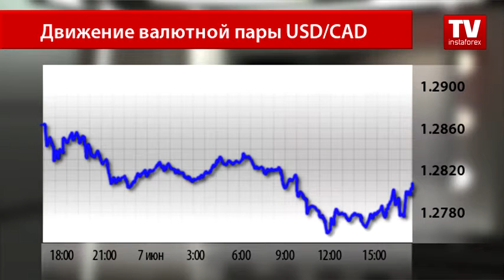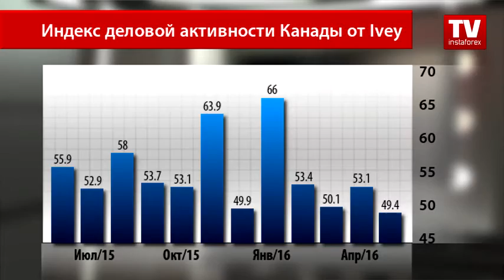Нашлась валюта слабее доллара США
Во вторник на протяжении всего торгового дня доллар США продолжал уступать своим основным конкурентам. Так, к примеру, вчера американский доллар упал до одномесячного минимума против своего канадского конкурента, несмотря на позитивный настрой главы ФРС Джанет Йеллен, которая в понедельник на своем выступлении намекнула на возможность ужесточения монетарной политики Федрезерва. Однако оттепель трейдерского настроя произошла позже, что привело к росту «американца» против своего соседа.
Господствующая мировая валюта продемонстрировала рост против канадского доллара после снижения накануне. Оторвавшись от дневного минимума, пара USD/CAD торговалась вблизи отметки 1.2810. Оказать поддержку «канадцу» не смогла и растущая в цене нефть.
На движение пары повлияла публикация показателя по деловой активности в Стране кленового листа. Отчет огорчил трейдеров, так как индекс продемонстрировал гораздо  меньшее значение, нежели прогнозировал рынок. Данные указали на сокращение производства.
Согласно официальному отчету, подготовленному Институтом статистики Канады, деловая активность в мае в стране снизилась до 49,4 базисных пункта с апрельского роста в 53,1 пункта. Рынок не ожидал подобного результата, так как аналитики прогнозировали рост индикатора до 51,5 базисных пункта.
Валютные стратеги предполагают, что ситуация может измениться уже сегодня. Трейдеры ждут публикацию данных относительно состояния строительного сектора Канады.